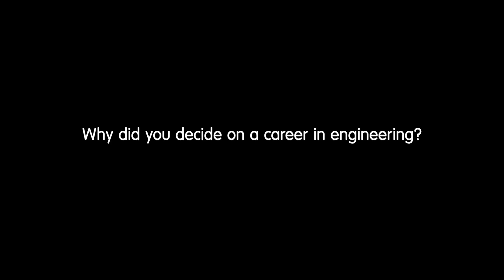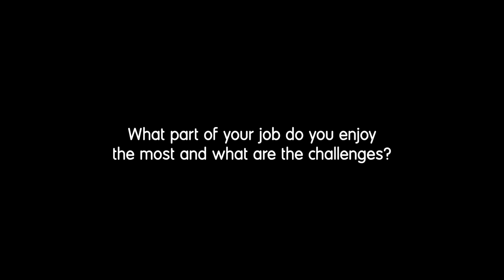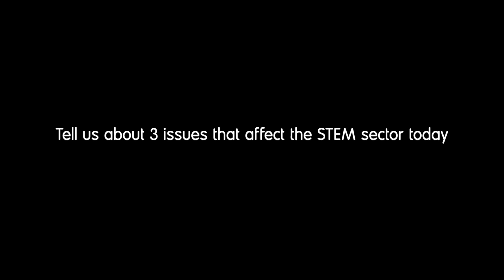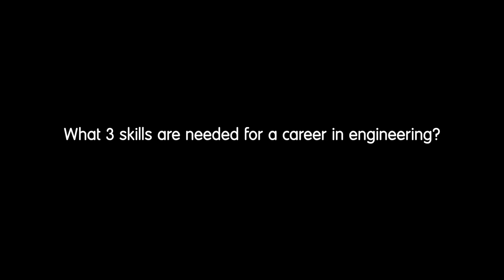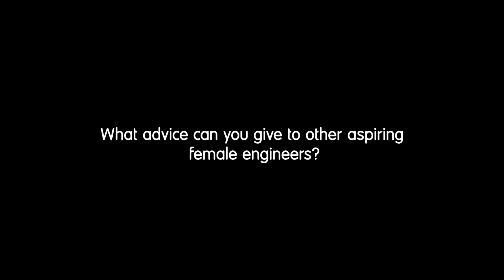Becoming an aerospace engineer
Discover why aerospace engineer Lucy Davies chose a career in engineering and how her university degree, along with relevant internships and a graduate scheme helped her secure her STEM role at BAE Systems.

Listen as Lucy explains what she enjoys about her job and highlights the top three skills needed for a career in the field.

In this video Lucy talks about issues affecting STEM sectors and debunks a common myth surrounding engineering careers. She also offers some useful advice tips to help aspiring female engineers and shares the best piece of careers advice she'’s ever been given.

Timecodes:
0:00 - Intro
0:11 - Why did you decide on a career in engineering?
1:01 - How did you get into your STEM role?
1:42 - What part of your job do you enjoy the most and what are the challenges?
2:39 - Tell us about 3 issues that affect the STEM sector today.
3:44 - What 3 skills are needed for a career in engineering?
4:17 - Can you debunk a myth about working in STEM?
5:01 - What advice can you give to other aspiring female engineers?